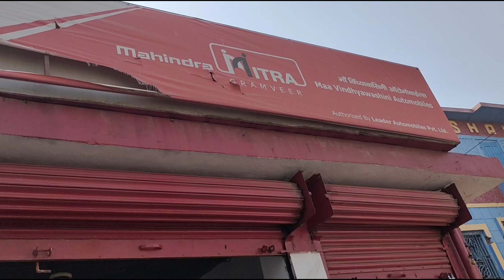mahindraxuv300 My new car xuv300